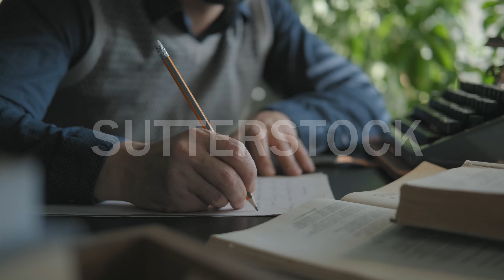Writer is working on a draft, writes in pencil. Typewriter on the desk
Male writer works sitting at the desk. Medium shot: hands, a sheet of paper and a pencil. The writer is working on a draft, writes in pencil. A man writes on paper, typewriter is in front of him